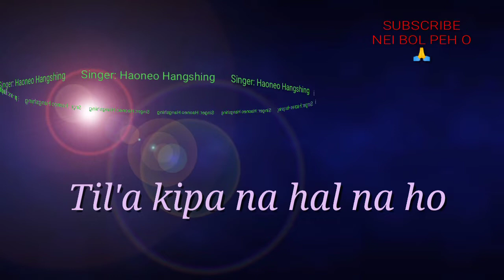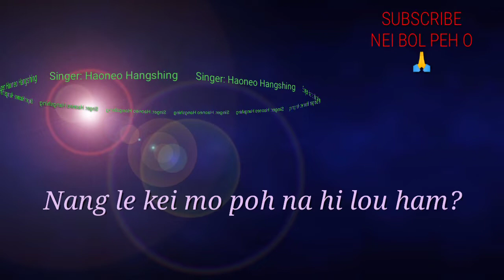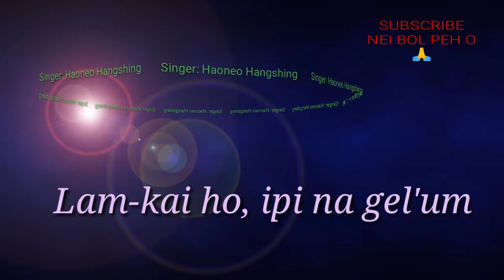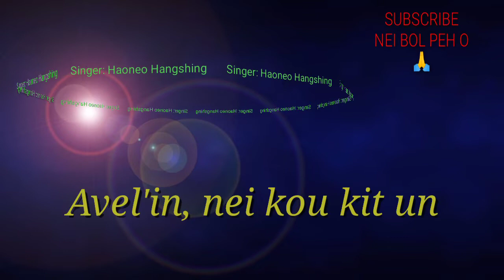"KA KHO-SUNG MITE" Haoneo Hangshing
1. Ka khosung mite ngai touvin, til'a ki pa na hal na ho, hoilam geiya vaitham gam hi tam? Ka den nop lai ni ka ngaiye.

    Aw Pakai ka khosung mite,
    Avel'in nei kou kit un, ka khosung mite
    ka it e.

2. Khanglai ten, ipi na gel'um, i-khosung hi bang soh ta a, nang le kei mo poh na hi lou ham? I-tha nei sun'u peu hite.

3. Lam-kai hon, ipi na gel'um, lam-kai na hi na chu ipi jeh ham? Na houbung sung na gam sung sem-pha dia, lam-kai dia Pathen lhen na hi.

     Singer & Composer: Haoneo Hangshing